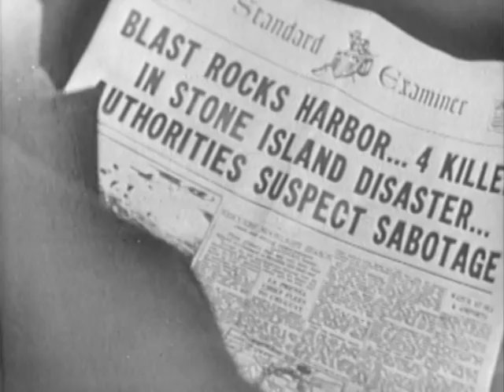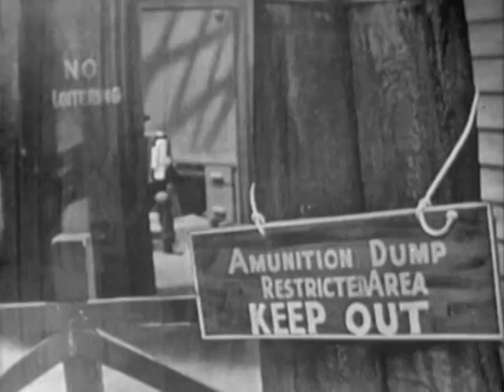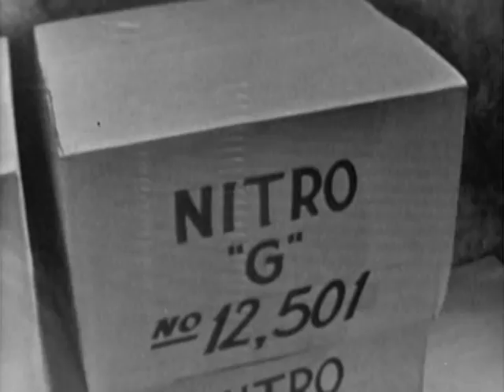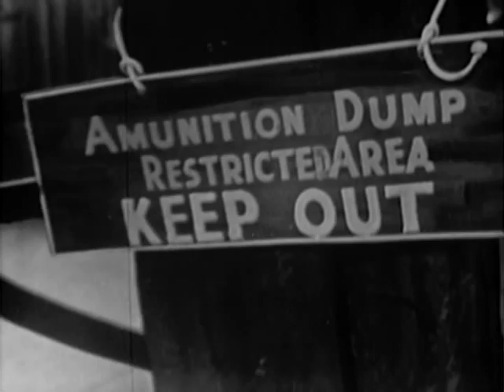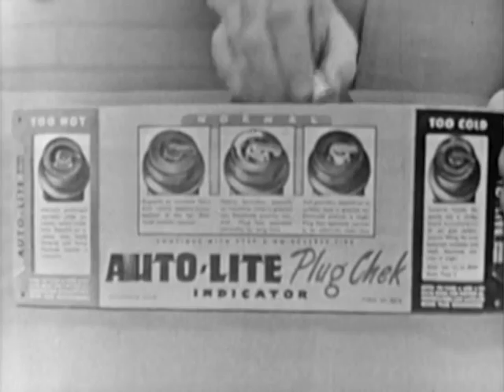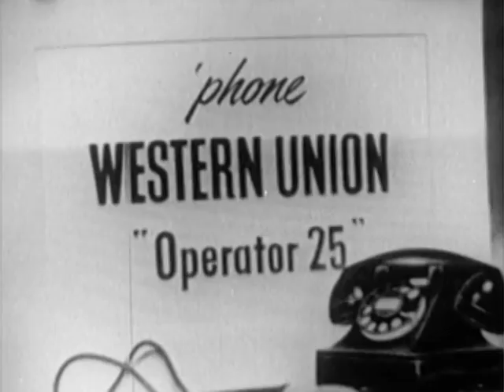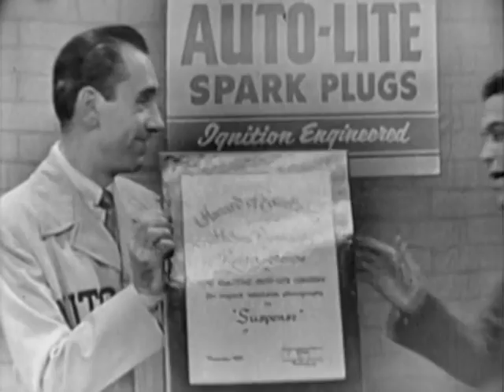Suspense (1949): "Pier 17" starring James Gregory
(18 Dec. 1951; Season 4, Episode 14 ).

From IMDb; Plot Summary: " The dock workers who load nitroglycerin onto freighters at Pier 17 are on edge. A recent explosion at the harbor killed four men and the FBI believes it was sabotage by an insider. Dave Delaney and his foreman, with their eyes peeled for trouble, have decided the new guy is really a G-man working on the case. The true saboteur initially goes unnoticed.". - Written by Jay Phelps.

Trivia: Modern Photography magazine chose "Suspense" for its Award of Excellence. Producer/director Robert Stevens appears at the close to accept the award handed to him by Rex Marshall.